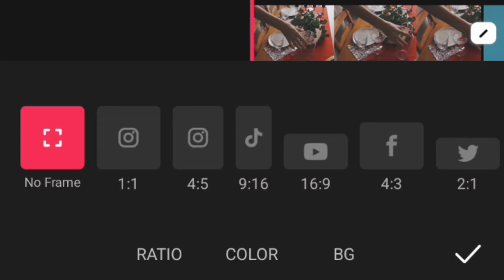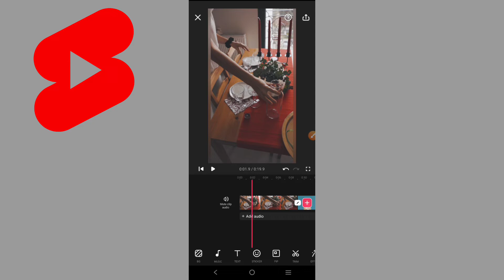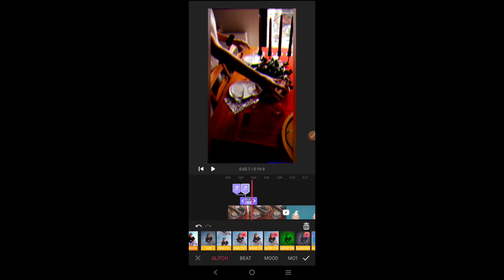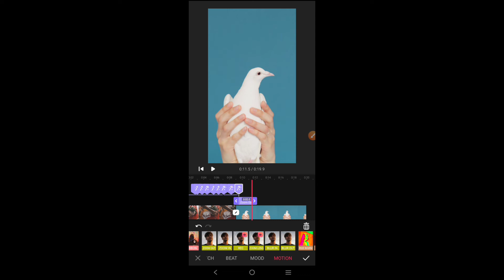Short Video Editing | How To Edit Short Video For YouTube | Short Video Editing Karna Sikhen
Namaskar doston kya hal chaal hai asha karta hun sab log theek thak honge doston Aaj ham is video mein short video eating kaise karte hain complete janne ko milega video ko shuru Se lekar end Tak jarur dekhna..

Your Question ❓
* Video Editing kaise karna
* Short Video Editing | How To Edit Short Video For YouTube
* Short video best video Editing Apps
* how to Editing short video
* best video apps 2022

Background music.